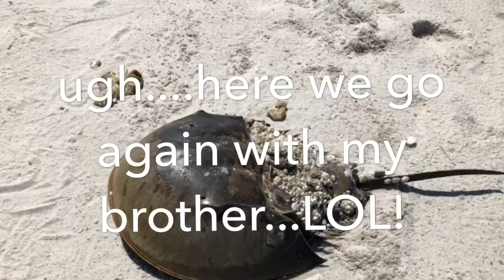New Jersey Blackfish (Tautog) Fishing at the Barnegat Inlet, NJ (spring)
Sorry again we did not catch any fish but no one else did and it was a trough day for both of us. MEANS THE WORLD TO ME!
MERCH WILL BE SELLING LATE MAY! STAY TUNNED!
GEAR USED:
-GoPro Hero 7 Black
-iPhone X
-old abu Garcia 6'6" rod w shimano sienna 4000 reel
KEEP FISHIN!